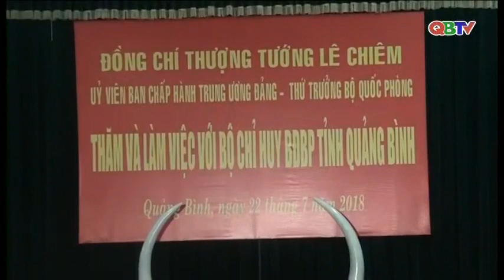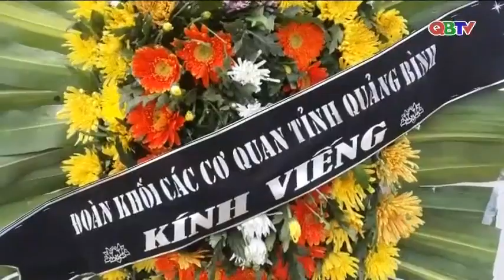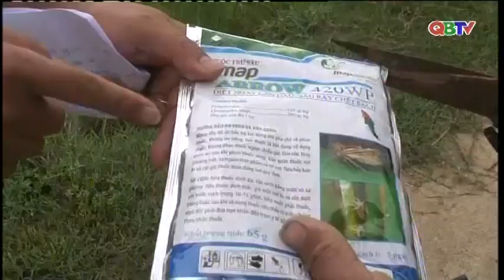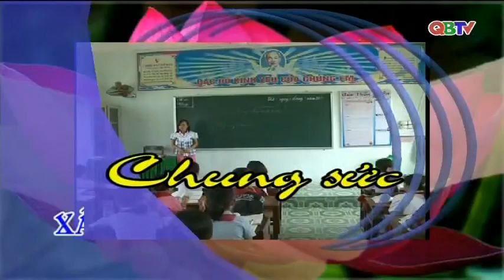Bản tin Thời sự Quảng Bình tối ngày 22/7/2018